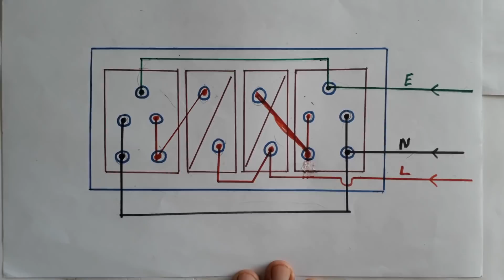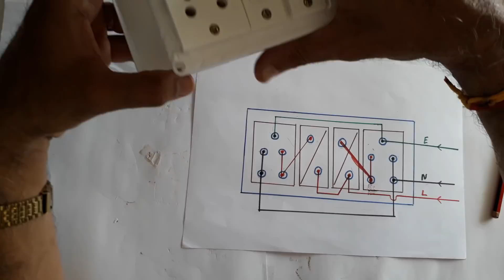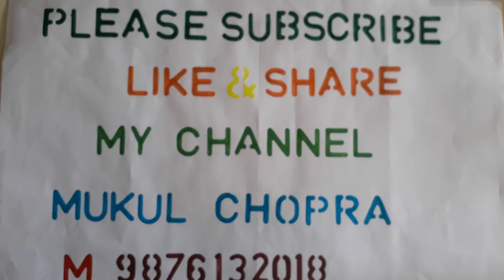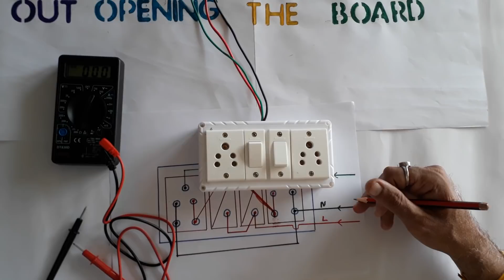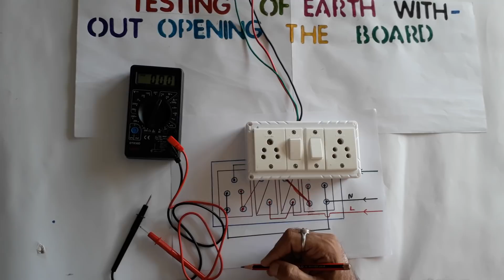Testing of Earth Without Opening The Board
TESTINGOFEARTHWITHOUT OPENING THE BOARD

Skill practical training at Chopra TV training centre Institute of practical Education. Electronics electrical and mechanical. Www.